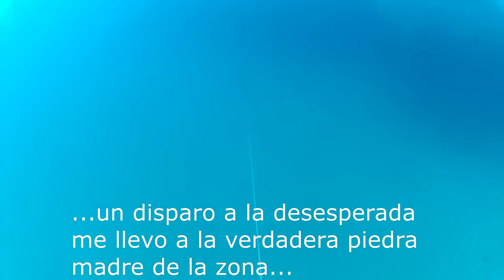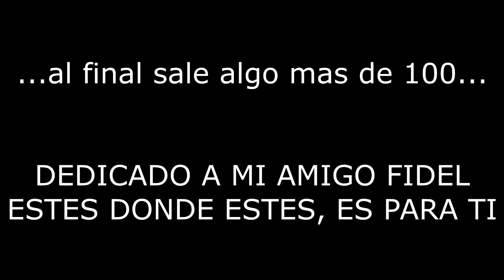100 KILOS DE MERO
Capturas hechas en la misma piedra en varios años consecutivos , los meros mas pequeños que hay sigo dejándolos para ser lo mas selectivo posible.